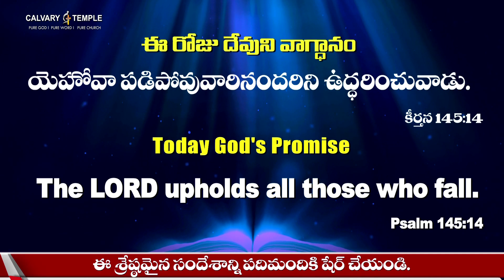Today God's Promise & Daily Devotion | 25_July_22 @DrPSatishKumar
Today God's Promise & Daily Devotion | దేవునితో ప్రతిదినం | Every Day with GOD | DrSatishKumar CalvaryTempleLive DailyBread | How to Put My Life In God's Hand | God My life with you | Today God's Word | Today's Word Of God | Today Bible Verse | Promise of the Day